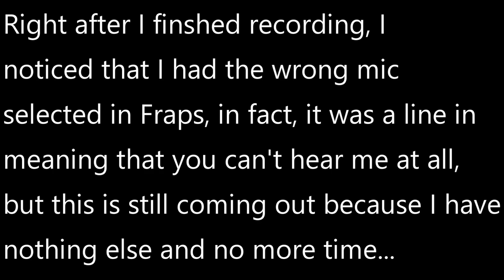Minecraft Time Traveller - Ep 3 - No Voice | Alpha 1.2.6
In this episode I do not have my mic turned on, but if you care enough you'll still enjoy this as I work on my tree farm and a few rooms in the house...